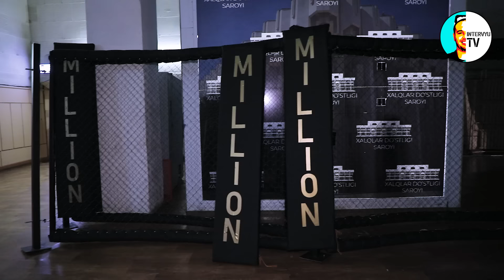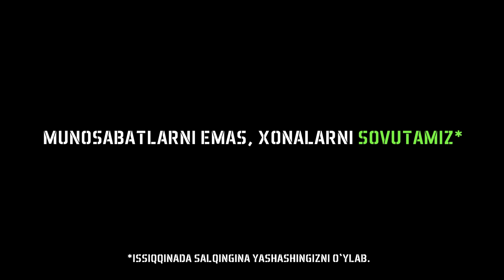Dizaynchilarni yig‘latgan Mirkomil, Yulduzning Davronga syurprizi. Millionning o‘n ikkinchi anshlagi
“Million” jamoasi 10 yillik konsert dasturini nishonlamoqda. Biz, IntervyuTV jamoasi ushbu konsert dasturidan qiziq lavhalarga, yangiliklarga boy bo‘lgan reportaj tayyorlashga harakat qildik.

IntervyuTV kanalida o‘z mahsulotini, brendini yana mashhur qilmoqchi bo‘lganlar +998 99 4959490 reklama bo‘limimizga bog‘lanishlari va sifatli reklama bo‘yicha kelishuvga erishishlari mumkin.